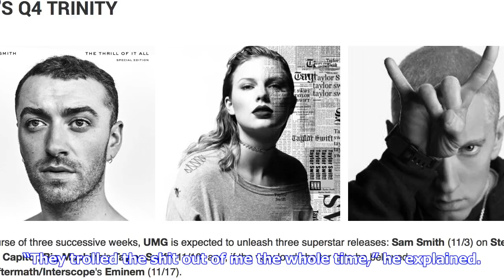Breaking News | Eminem’s manager might have accidentally (or low-key intentionally) announced slim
Eminem’s manager might have accidentally (or low-key intentionally) announced slim shady’s new album title

Grammywinning rapper Eminem’s new album is coming whether the competition likes it or not but now hi...